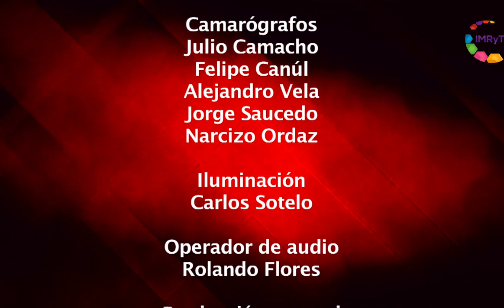Reporte en punto - Pensando la reconstrucción de Morelos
En actitud de absoluto compromiso, un equipo multidisciplinario de arquitectos y afines, se dan a la tarea de evaluar, analizar, proponer y plantear proyectos y soluciones más apropiadas y pertinentes ante la oportunidad de reconstruir Morelos. Durante nuestro programa, convocados por el Rector del Colegio de Morelos, Luis Tamayo y sus invitados, vierten sus inquietudes y hallazgos después de haber participado en una primera reunión al respecto. Nos comparten algunas de sus conclusiones y el entusiasmo que la perspectiva de reconstruir Morelos de una mejor manera, les provoca.